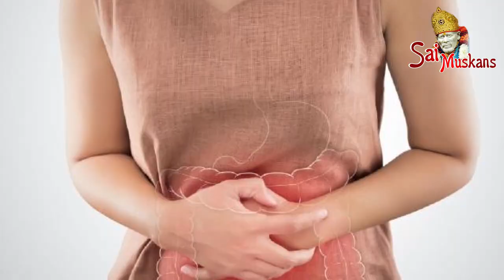भोजन मन्त्र Bhojan Mantra अन्न ग्रहण करने से पहले भोजन करने से पहले जरूर करे ये 4 काम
साई मुस्कान एक ऐसी संस्था जो गरीब जरुरत मंद बच्चो को पढ़ाने के लिए तत्पर रहती है , आप इस स्कूल में एक या उस से अधिक बच्चो को पढ़ाने के लिए गोद ले कर आर्थिक सहयोग कर सकते है
साई बाबा से जुड़े अनुभव आप भी हमे भेज सकते है
Enquiry
contect number
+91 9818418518